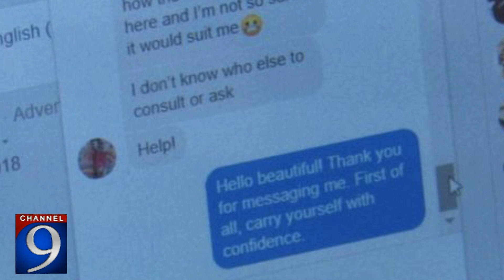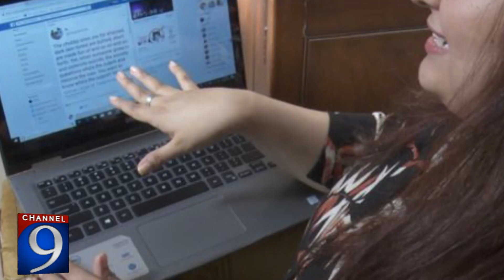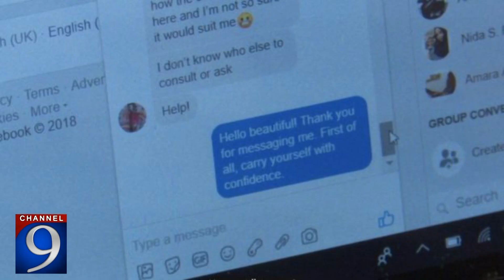Who introduce Body Shaming in Pakistan? | Channel 9